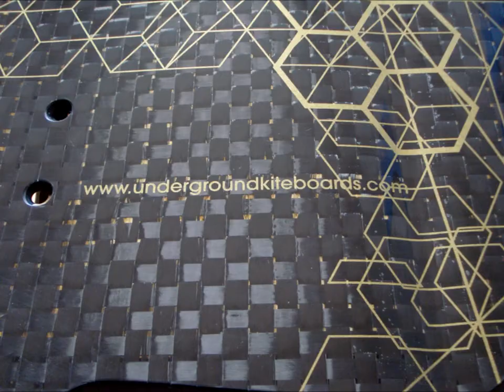Underground kiteboards CRYPT UGD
UGD 2011 - CRYPT 135x42